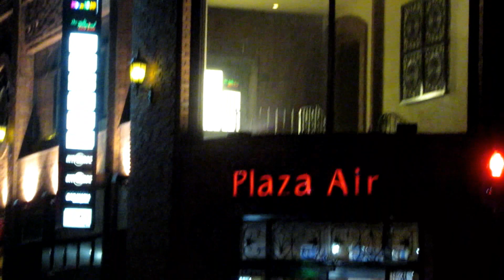青森市 休業要請解除されて活気が戻ってきた繁華街 新型コロナウイルス感染拡大が早期収束 本町 2020年 春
外出自粛緩和された青森市内の20時
客も少しずつ戻ってきた繁華街

0:00 飲み屋街
0:24 ライオンビル1号館
0:27 ファミリーマート青森ジャスマック店
0:50 バッカスビル
0:55 プラザエアー
1:34 ジパング　プラザウイング
1:39 本町ビアホール
1:57 LAWSON青森本町店
2:01 つがるや ホルモン焼肉
2:27 Old American Style Bar Graffiti グラフィティ　Kamataビル
2:56 AOMORlナビゲーション無料案内所(あおもり無料案内所)

政治家が発出した緊急事態宣言に従う必要はありません。
テレビやマスコミの報道は、自粛警察がやっている営業妨害と同じレベルなので見ないでください。

青森県青森市

日常生活
観光地
クラブ
キャバクラ
風俗店
商店街
客引き
ホステス